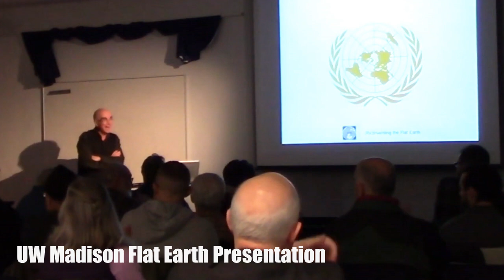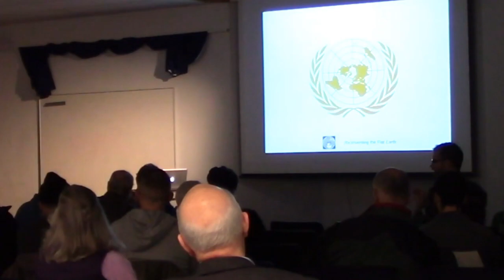Flat Earther vs UW Madison!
Flat Earther Jim "Starsnotfar432" goes to a presentation on Flat Earth at the University of Wisconsin in Madison...